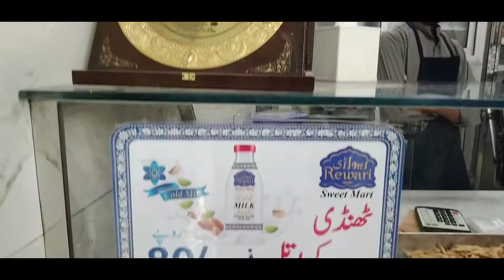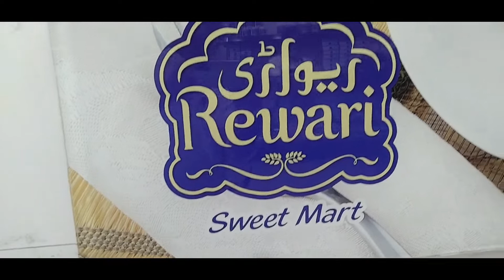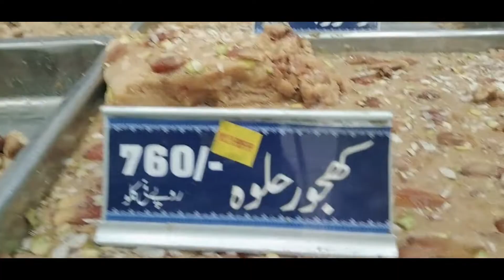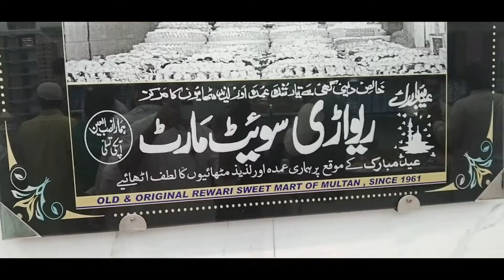Famous Multani Sohan Halva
مشہور ملتانی سوہن حلوہ